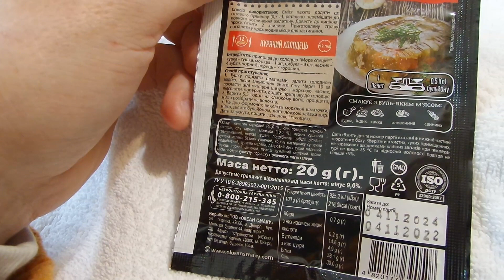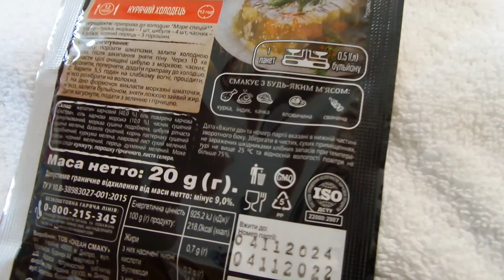i Море спецій Приправа с желатином для холодца Seasoning with gelatin for jelly 20230213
Море спецій Приправа с желатином для холодца Seasoning with gelatin for jelly